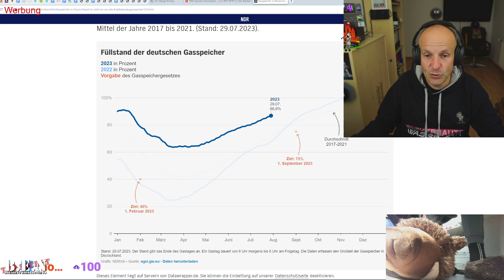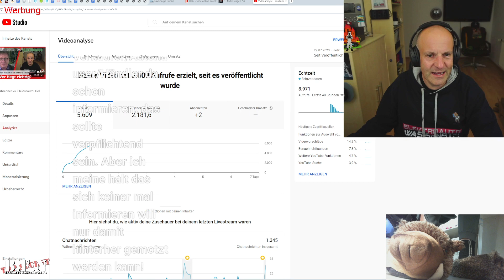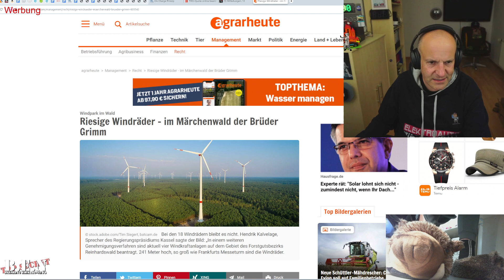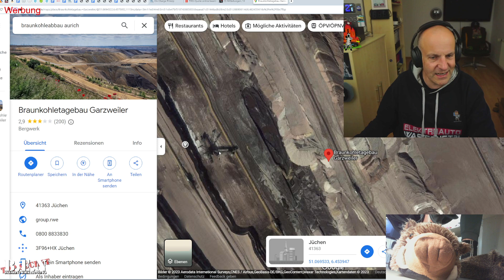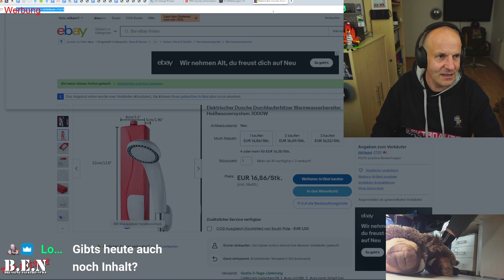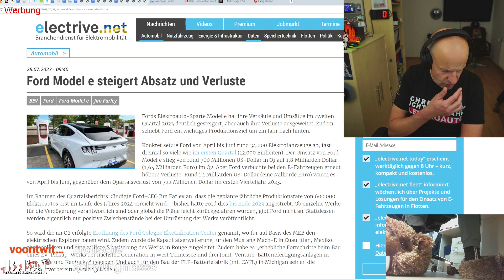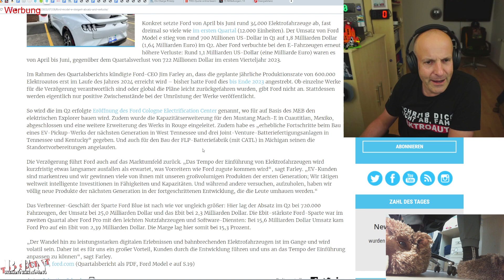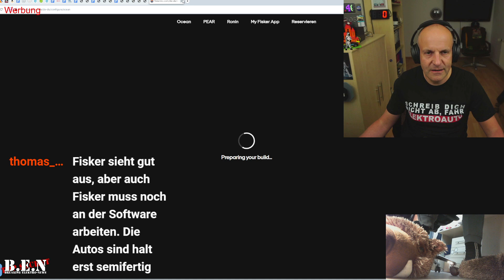Twitch-Konserve 30.07.23 B.E.N Sabbelt Elektromobilität: Nachbearbeitung Gespräch Helmut Reinhardt